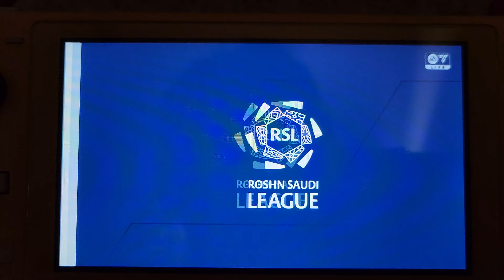EA FC 24 AL ITTIHAD VS AL NASSR ROSHN SAUDI LEAGUE NINTENDO SWITCH LITE GAMEPLAY